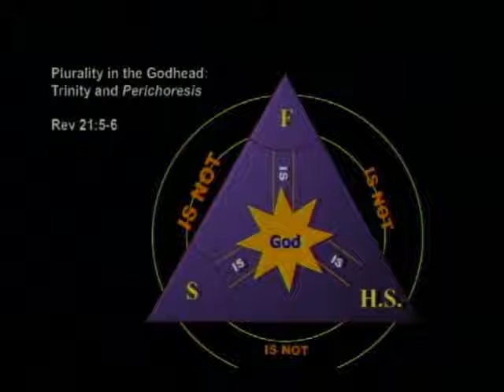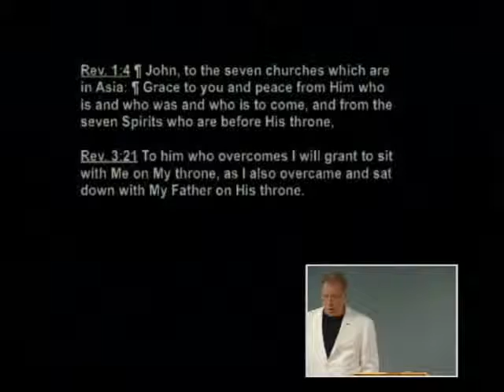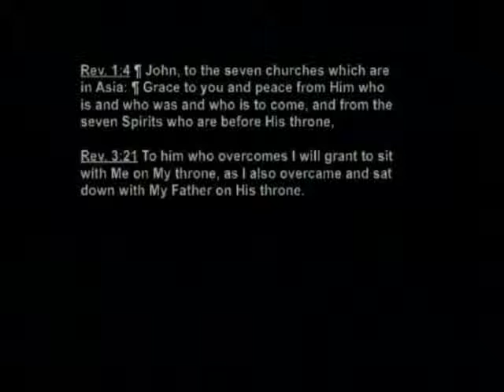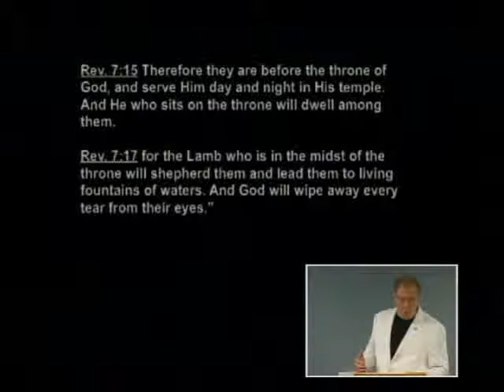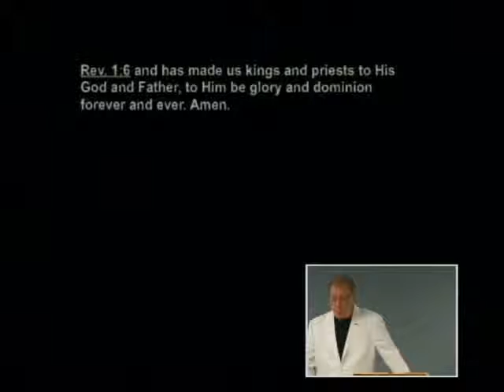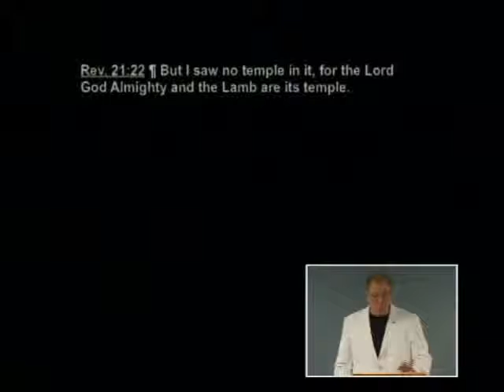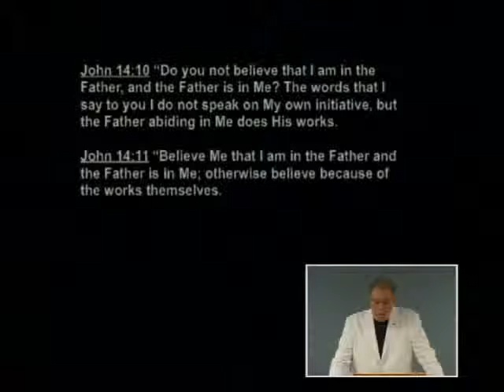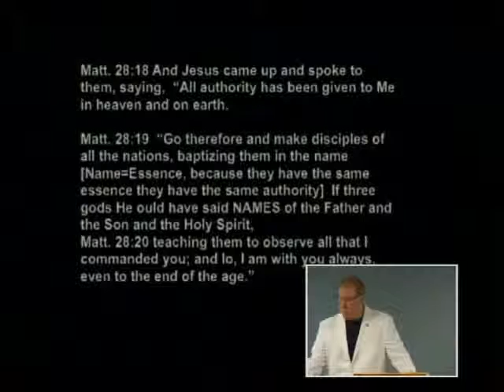Revelation 234b - Plurality in the Godhead: Trinity and Perichoresis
Plurality in the Godhead: Trinity and Perichoresis. Revelation 21:5-6. June 22, 2010.